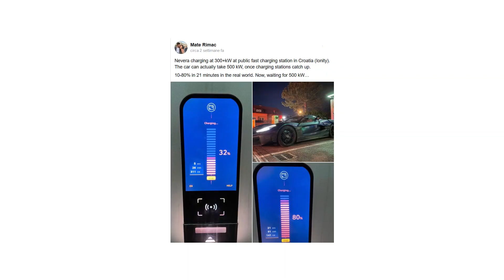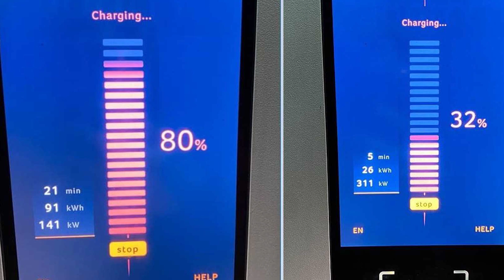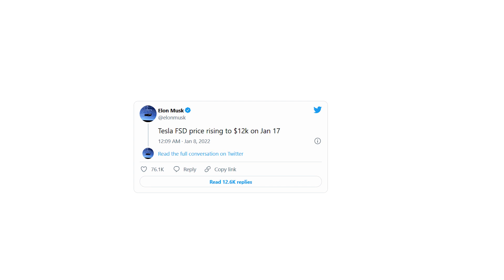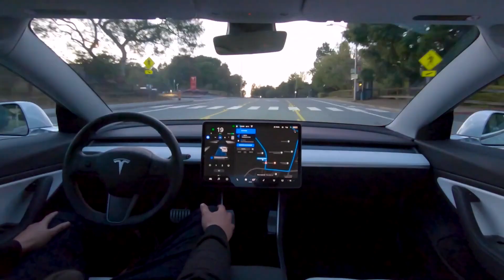Rimac Nevera 350kW | Tesla FSD increase | 3,000 electric motorbikes for Uber | & More!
Rimac Nevera destroys the competition in DC Fast charging!

And in other news...

-Uber to get 3,000 electric motorbikes from Opibus
-Citroen, Opel, Peugeot MPVs to go all-electric
-Ford F150 Lightning price issues
-Tesla increase FSD price…again
-Mercedes 1,000km EQXX